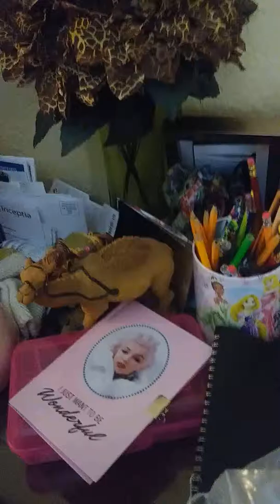Easter egg hunt 2019